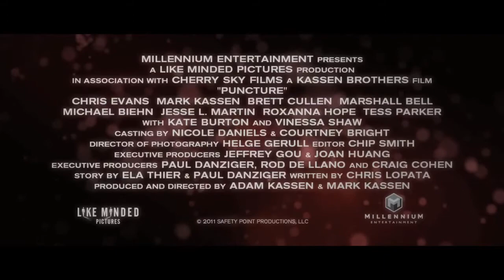Puncture - Movie Trailer [HD]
A David and Goliath law drama about a drug-addicted lawyer who takes on a health supply corporation while battling his own personal demons.

Directors: Adam Kassen, Mark Kassen
Stars: Chris Evans, Mark Kassen and Vinessa Shaw